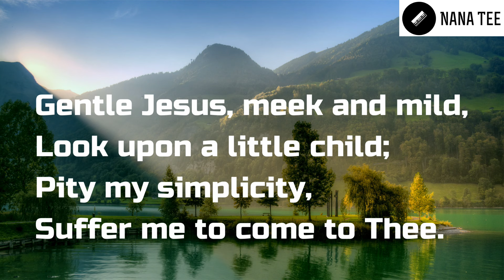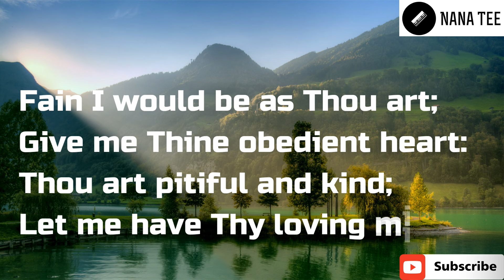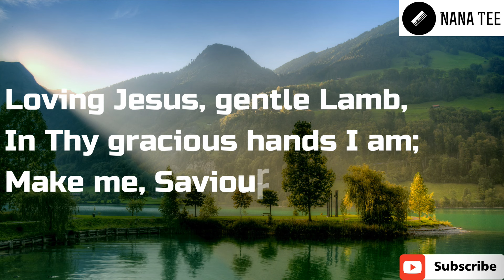Gentle Jesus, meek and mild - Hymn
All vocals by Dr. Joshua Lamptey

Hi everyone😃! Thanks for your massive support so far ❤😁🙌.